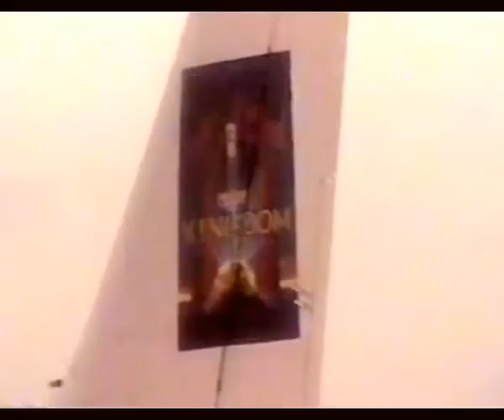Michael Jackson in Brunei (December 31 1996)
I tried to clean both the picture and audio to a watchable state from the horrible VCD source. This is his second time at Brunei on New Years Eve 1996. Read Below for all the details you ever wanted to know...

In terms of audio: There was horrible noise throughout the whole video.I wanted to keep the audio original. I also did not want to overdub it with audio from other concerts, so I tried my best to remove the humming sounds, popping sounds and rumbling sounds. Despite my efforts, the bass-line in some songs (eg. The Way You Make Me Feel) caused immense amounts of distortion that I could not remove.

In terms of video:Not only was there bad distorted audio, but the picture had a blue hue through the whole thing and almost all the red color was washed out of the picture. I tried to enhance the reds without over-saturating the video. There was also a fine line by how much contrast I could add because adding too much contrast destroyed the fine details in the video.  This is the best I can personally do to restore the footage that I used.

FROM WIKIPEDIA:
December 31, 1996 Jerudong Park Amphitheatre - Bandar Seri Begawan, Brunei
This was never televised, but known to exist as a rare promo item as with Royal Concert. Along with the latter performance, it is one of the rarest known concert footages to exist. Private collectors have obtained the concert on VHS in high quality but have never released full concert footage, remaining controversial for their refusal to share the tape. In October 2008 a poor-quality VCD copy (also additionally compressed and watermarked) was uploaded onto the internet by a fan in Brunei who obtained the concert from a stage crew. Video quality was fair and the sound was badly encoded with a rumbling distortion when bass was played. Unwatermarked files from the same VCD source had been uploaded, though the sound quality is still very poor. As of 2012 this concert is still only available in poor quality. As with Malaysia, Brunei has a mostly Muslim population, so Jackson altered his crotch-grab move and this is also obscured by camera angles that are different from most other concerts. This concert is also noted for the first verse of "Scream" being sung live. The curtain used in "Smooth Criminal" and the Cherry Picker for "Beat It" & "Earth Song" were not present during this concert (though they were during the Royal Brunei Concert).